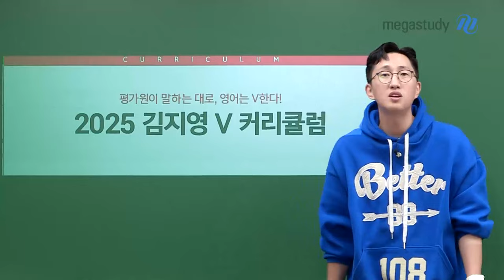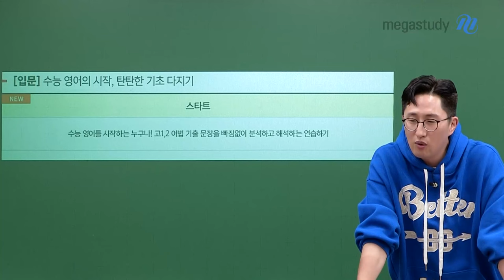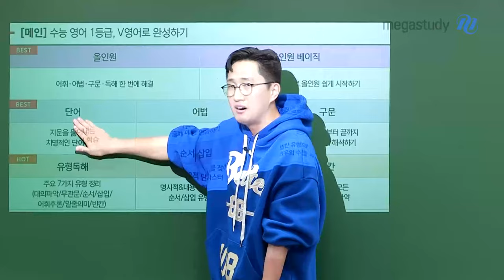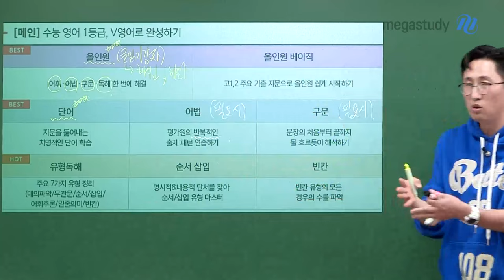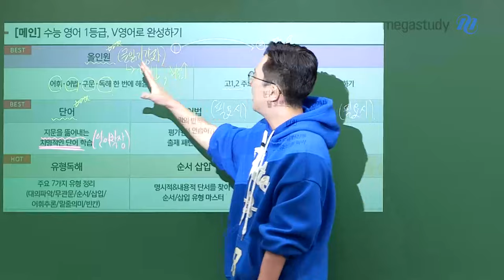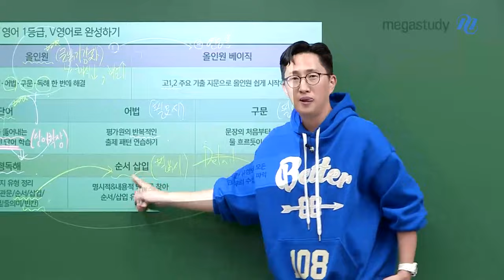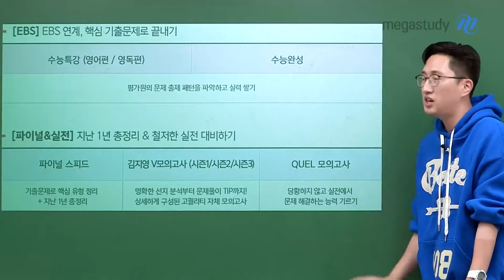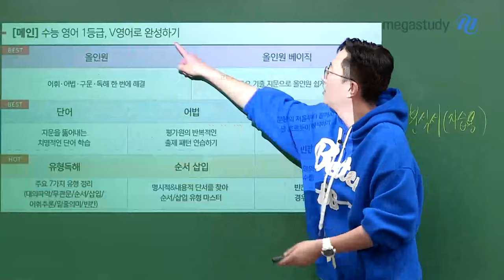[메가스터디] 영어 김지영쌤 - ★2025 수능 대비★ 김지영 선생님의 V커리큘럼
★ 2025 김지영 선생님의 V 커리큘럼 대공개 ★

2025 NEW [입문] 수능 영어의 시작! 탄탄한 기초다지기 새롭게 추가!
- V스타트

[메인] V영어로 수능 영어 1등급 완성!
- V올인원 :무조건 추천하는 글읽기 강좌!
- V올인원 베이직 :올인원을 쉽게 시작하고 싶다면 이것부터 먼저! (OR 자습용 교재로 GOOD!)
- V단어 : 단어의 확장!
- V유형독해 : 유형별 문제풀이의 핵심!

〈〈필요 시 선택〉〉
* V어법 / V구문
* V순서 삽입 / V빈칸 : Detail 에 집중!

[EBS] 수능특강 / 수능완성

[파이널&실전] 지난 1년 총정리 & 철저한 실전 대비하기
- 파이널 스피드
- 김지영 V모의고사(시즌1/2/3)
- QUEL 모의고사